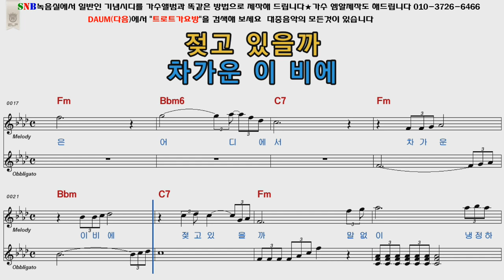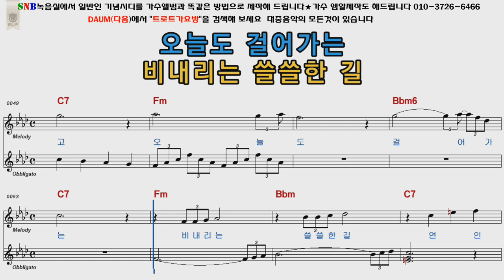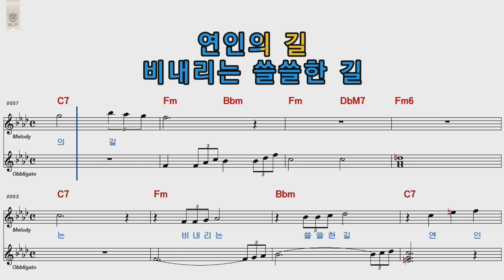패티김 연인의길